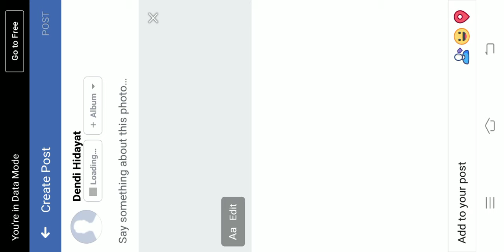#1 Mobile Legends: Lord Uranus - Gameplay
Gameplay Uranus, tanker dengan regenerasi super.

I like to play games and having fun on it.